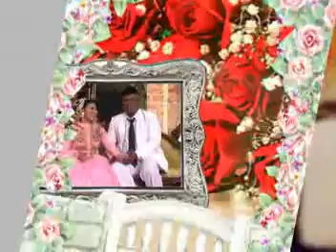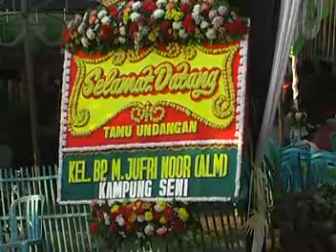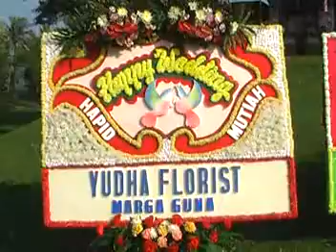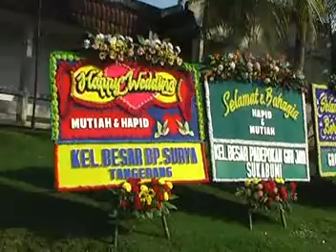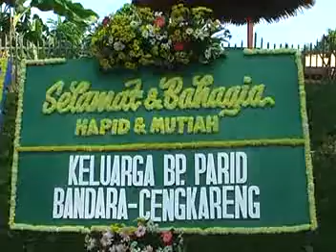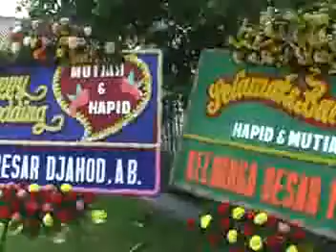Dokumentasi Pernikahan Hafid Nur dan Mutia